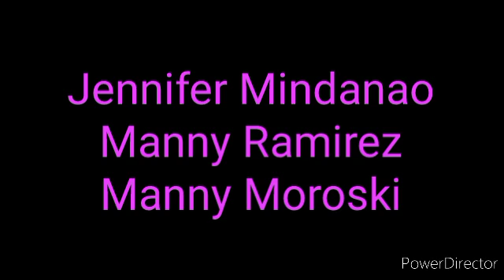Capt Manuel Sugero: Triggerman (2002) Opening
Cast
John Regala As Capt. Manuel Sugero
Jennifer Mendoza As Rowena
Joko Diaz As Mike
Efren Reyes Jr As Peter
Jess Lapid Jr As Robert
Rodel Margallo As Fernando
Eddie Tuazon As Griffith
Nonoy De Guzman As Allan
Robert Celda As Gatus
Rodel Paypon As Balasador
Lito Carmona As Zarate
Zandro Zamora As Jason
Banjo Gatdula As Fernando
Johnny Vicar As Fernando
Gamaliel Viray As Hernando
Richard Merck As Dave
Banjo Romero As Zamora
Manjo Del Mundo As Nelson
Polly Cadsawan As David
Rhey Roldan As Sgt. Lopez
Ernie Zarate As Gamaliel
Telly Babasa As Arnold
Alex David As Nelson
Alex Cunanan As Skulls
Ronald Ubaldo As Rex
Robert Miller As Henry
Robert Talby As Peter
Rudy Meyer As Ray
Robert Merck As Jolo
Robert Vitlleo As Garcia
Jett Sahara As Sahara
Ronald Asinas As Asinas
Eddie Manalac As Manalac
Nash Espinosa As Villahermosa
Danny Labra As Danny
Jimmy Reyes As Reyes
Zandro Gatdula As Gatdula
Jennifer Mindanao As Mindanao
Manny Ramirez As Fernando
Manny Moroski As Mike